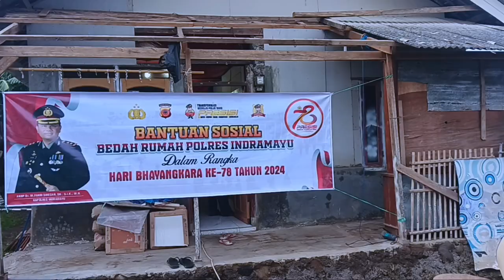HUT Bhayangkara ke-78, Polres Indramayu Bedah 3 Unit Rumah Warga Kurang Mampu